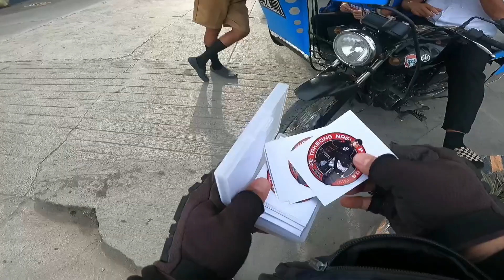HORIZON BEACH GUMASA | GLAN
Advance Bday Celebration ni PARENG CALOY